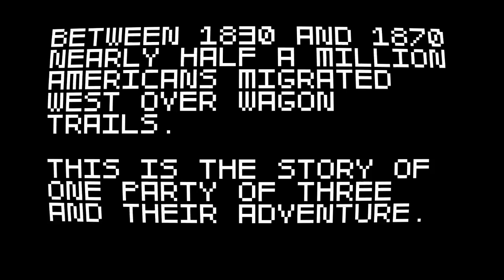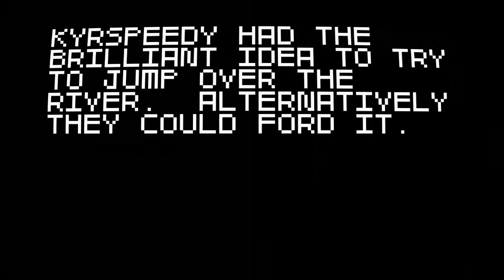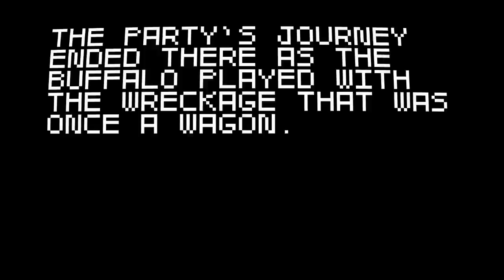SUPER AMAZING WAGON ADVENTURE w/ SUPER FAMOUS YOUTUBERS